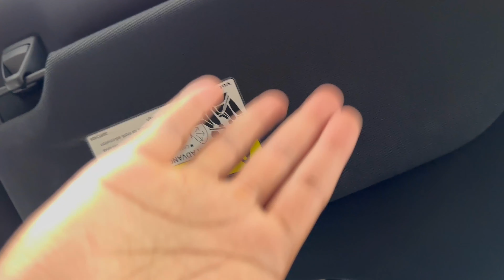THIS PROPOSAL IS TRULY UNFORGETTABLE!!! (SUPER EMOTIONAL)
CAN'T BELIEVE IT GUYS!!

WE LOVE AND APPRECIATE YOU ALL! ROAD TO 100K